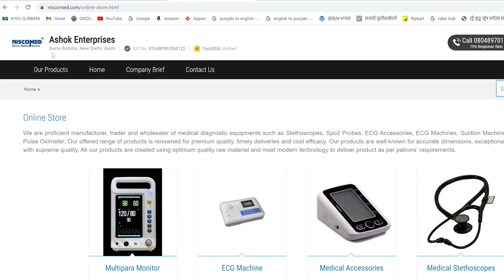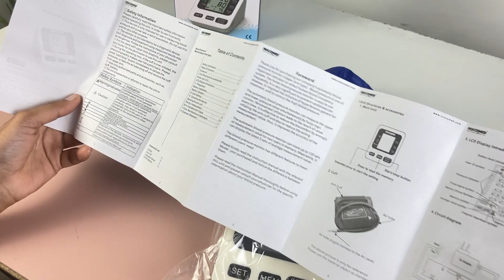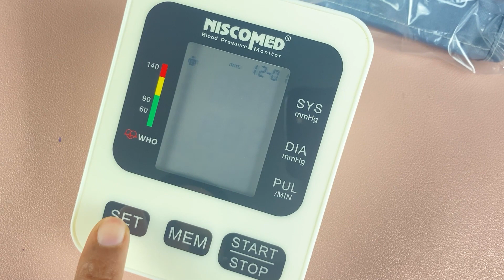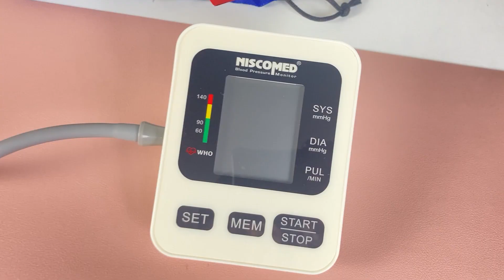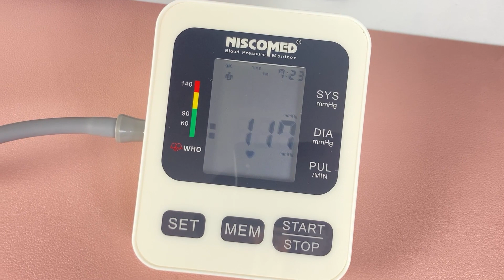BP Monitor ❕ How to Use Digital BP Monitor ❕ Complete Guide Step By Step ❕ Best BP Machine in India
BUY LINKS (CHECK THE LATEST PRICE)

bp monitor
blood pressure machine
digital bp monitor
bp machine
best bp machine
niscomed bp monitor